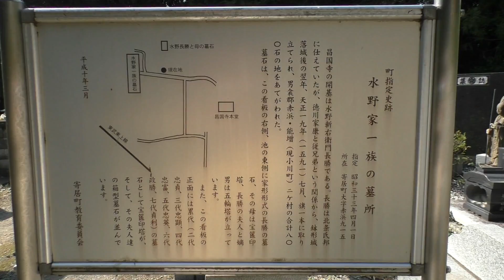埼玉県大里郡寄居町・水野長勝館跡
Panasonic：HC-V750M　FHD:1920×1080/60fps